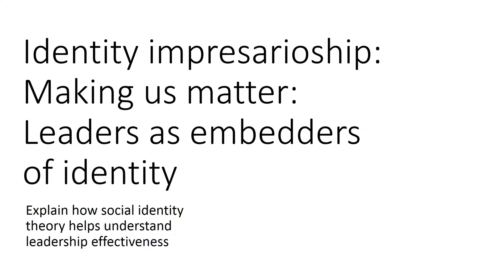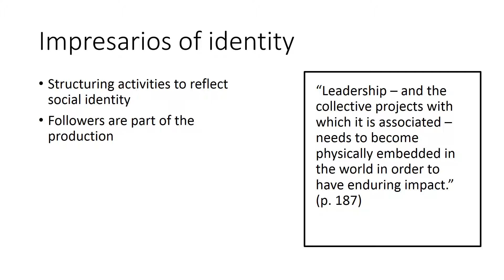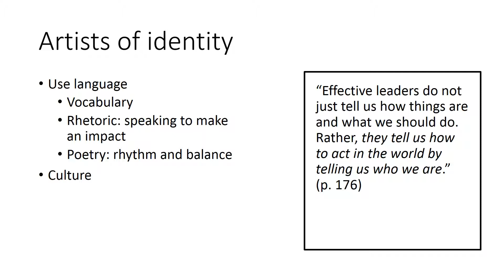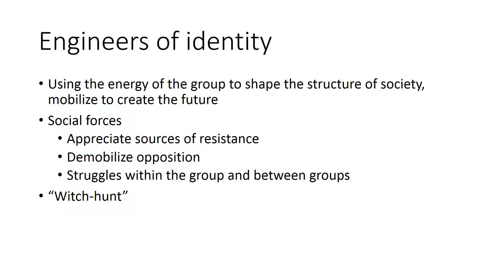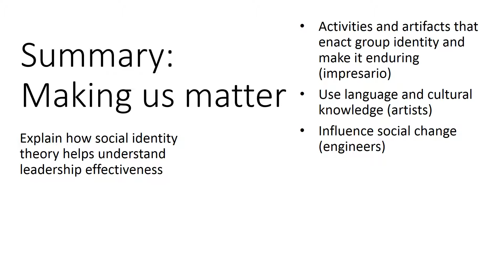Embedders of Identity